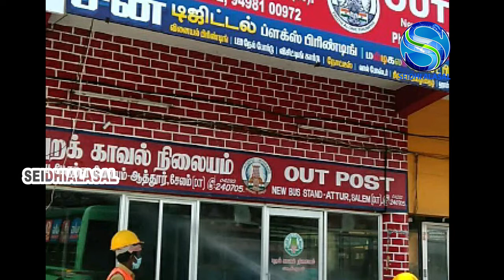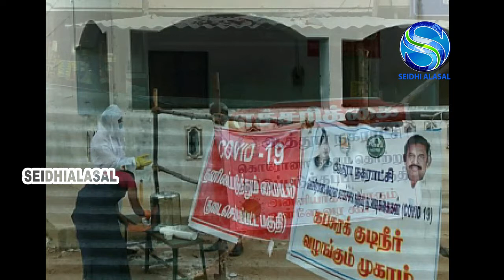சேலம் மாவட்ட ஆட்சியரின் உத்தரவின் படி ஆத்தூர் நகராட்சி பகுதிகளில் டெங்கு மற்றும் கொரோனா தடுப்பு நடவட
சேலம் மாவட்ட ஆட்சியரின் உத்தரவின் படி ஆத்தூர் நகராட்சி பகுதிகளில் டெங்கு மற்றும் கொரோனா தடுப்பு நடவடிக்கை